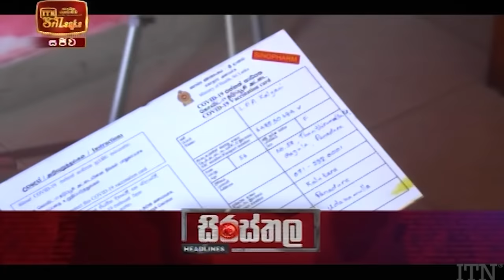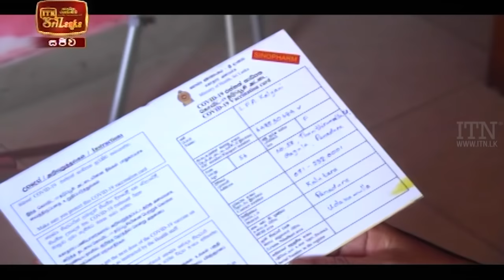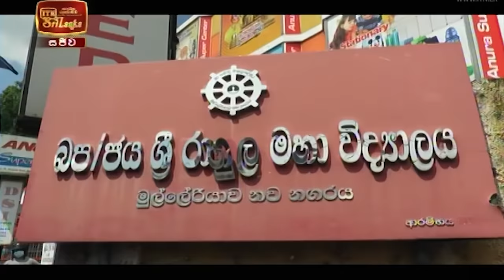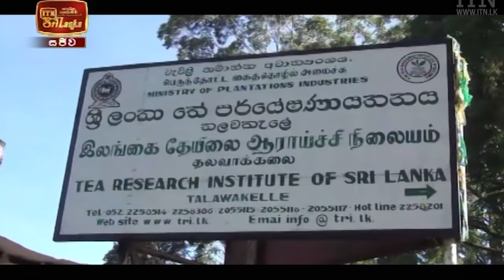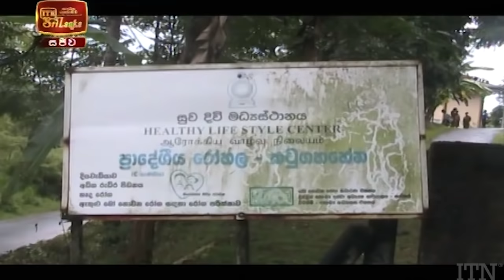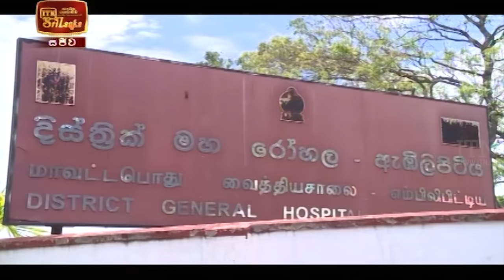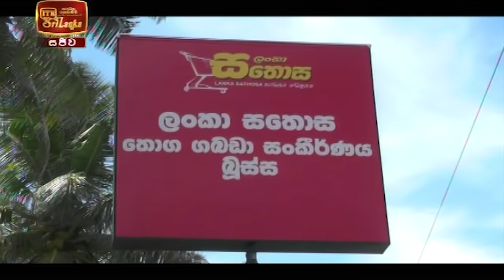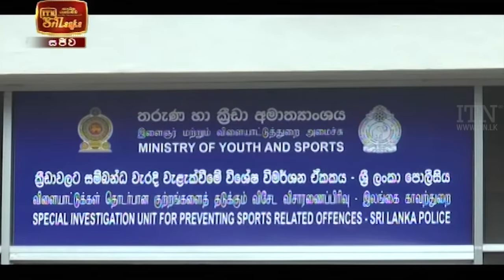ITN News 2021-05-08 | 06.30 PM